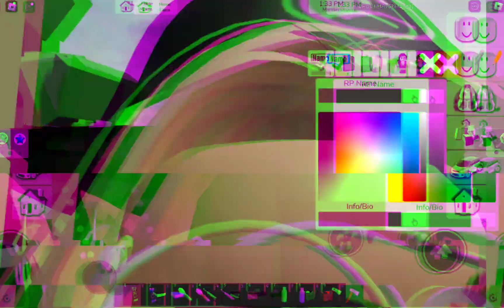Bloody Mary 🩸 | Part 3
Is Bloody Mary a REAL PERSON?